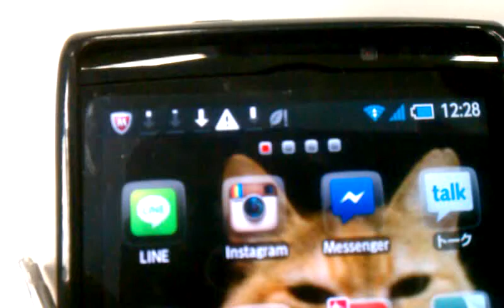五月雨きもいです。 Gross!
生理的にだめ